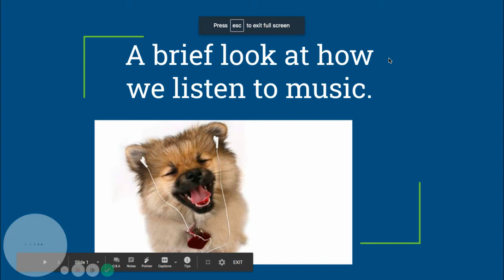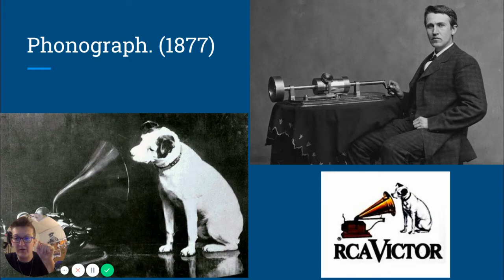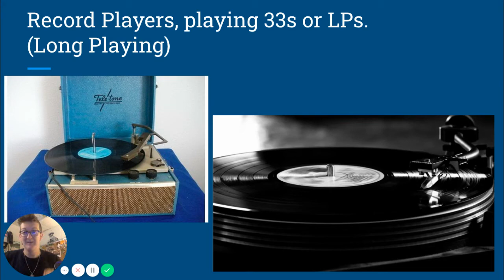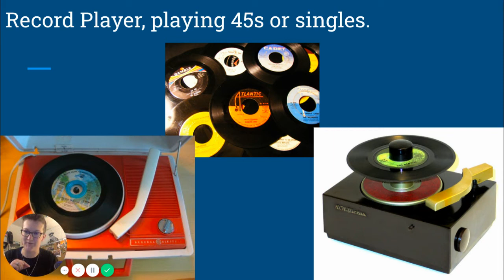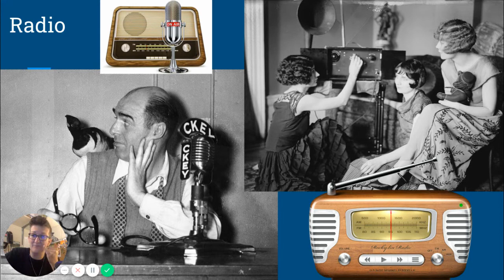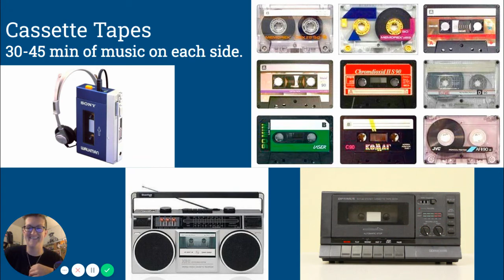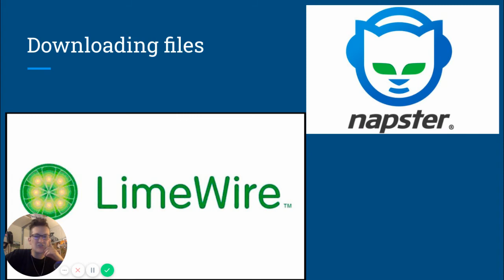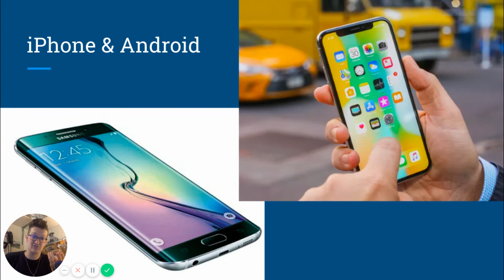Music Tech - Lecture